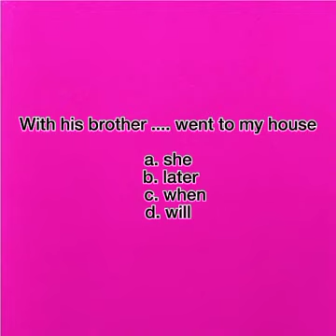Pembahasan Soal TOEFL : Structure